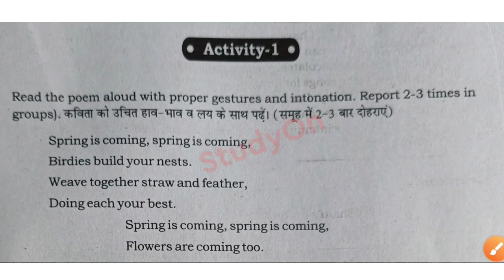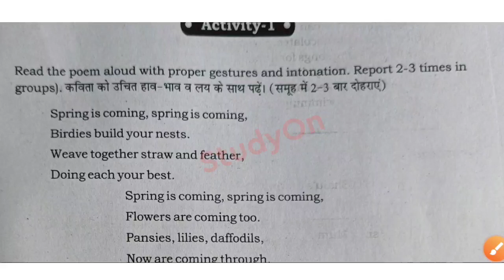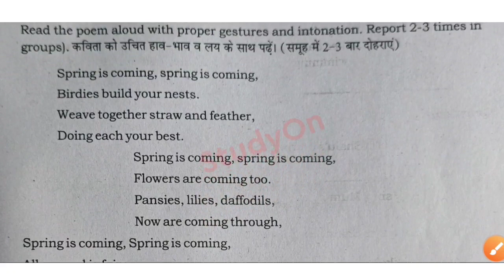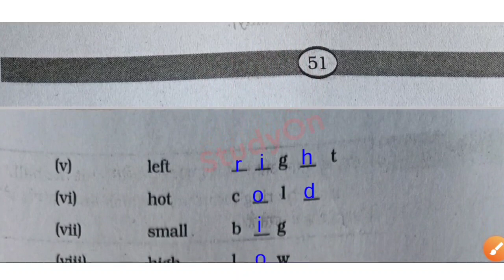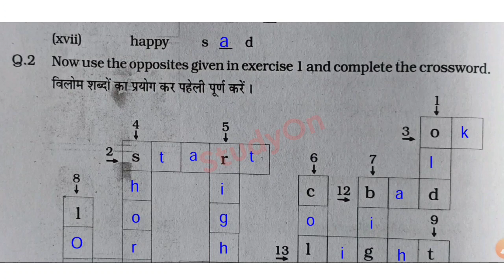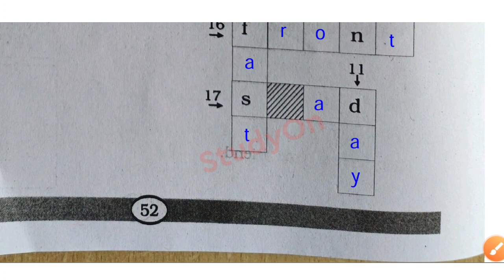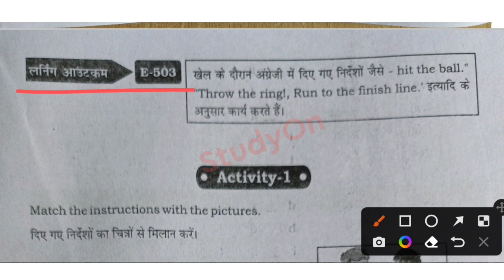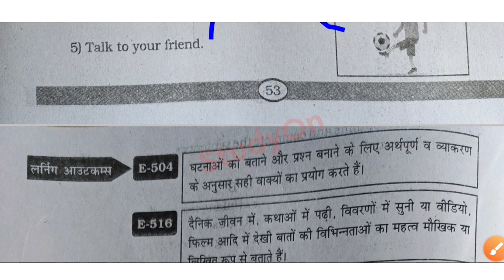लर्निंग आउटकम्स आधारित लर्निंग गेप सामग्री कक्षा-6 अंग्रेजी | 6th English Bridge Course 2022-23 02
🔥कक्षा 6वी अंग्रेजी ब्रिज कोर्स 2022-23 सम्पूर्ण हल

🔥कक्षा 6वी संस्कृत ब्रिज कोर्स 2022-23 सम्पूर्ण हल

लर्निंग आउटकम पर आधारित गेप सामग्री 2022-23
लर्निंग आउटकम आधारित लर्निंग गेप सामग्री
कक्षा-6 अंग्रेजी लर्निंग आउटकम आधारित गैप सामग्री
कक्षा 6 के लिए लर्निंग आउटकम कैप सामग्री
कक्षा 6 अंग्रेजी वर्कशीट 2022-23
Learning outcomes worksheet 2022-23
Worksheet kaksha 6 learning outcome
Kaksha 6vee english learning outcome
Class 6vee learning outcome ke prashnon ke uttar
Bridge Course Class 6 Worksheet Solution
Bridge Course Class 6 uttar